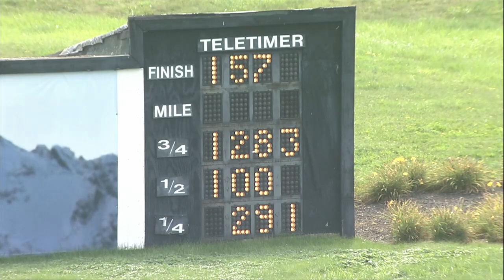Pd 09 09 2020 Qualifiers race 04